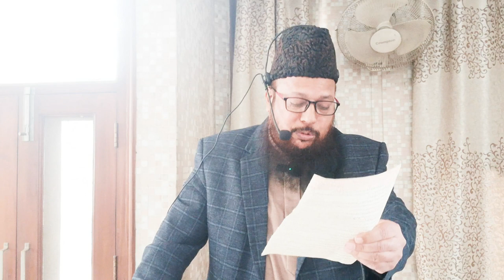ماہِ شعبان اور موجودہ مسلمان